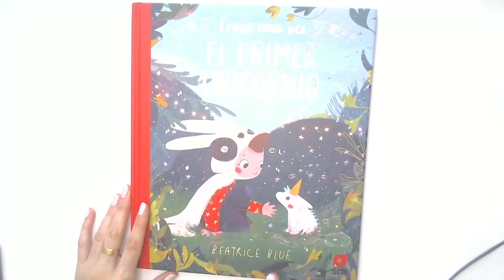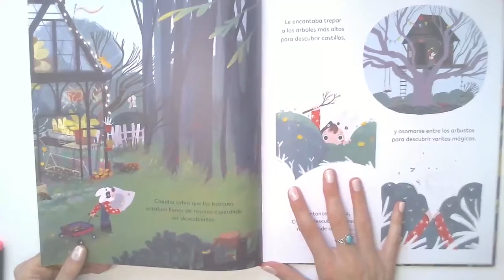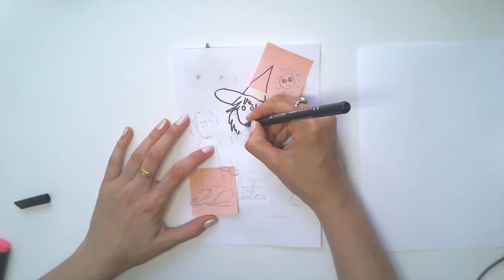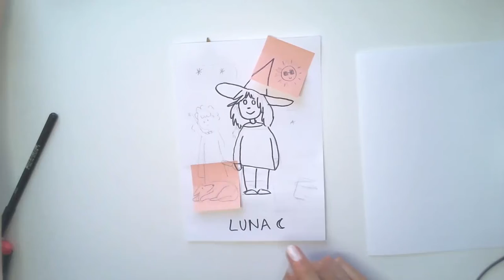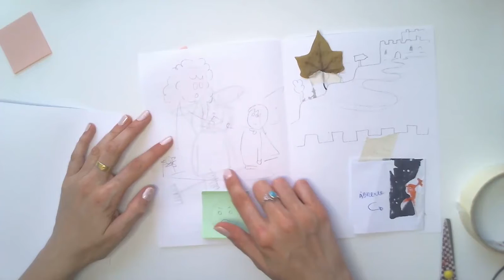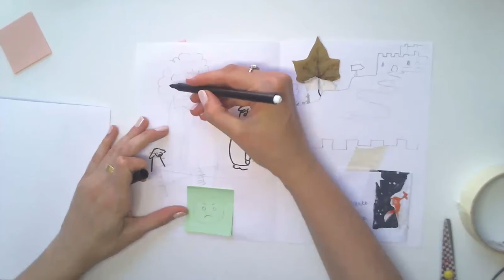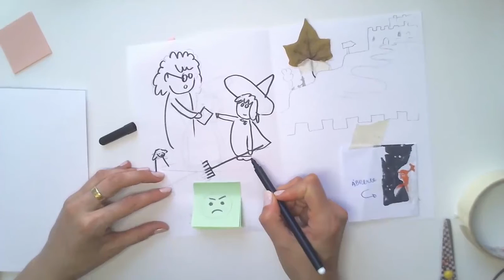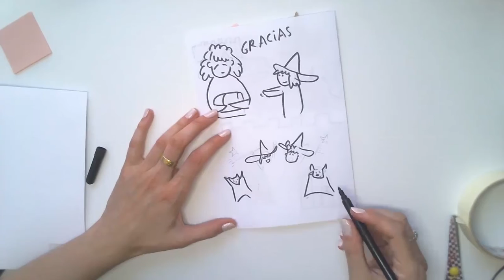Libros con sorpresas (Para los peques)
Actividad creativa para desarrollar la creatividad visual y narrativa de los más pequeños.
Las herramientas de las actividades se pueden adaptar a distintos niveles.

Colaboración para el Aula Hospitalaria del Miguel Servet de Zaragoza.
TALLER UN VERANO DE ARTE.